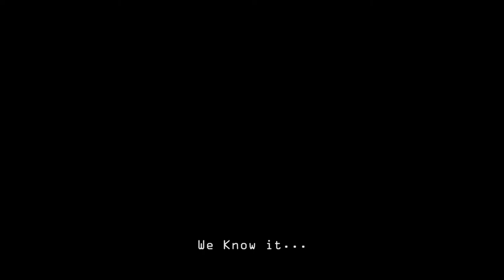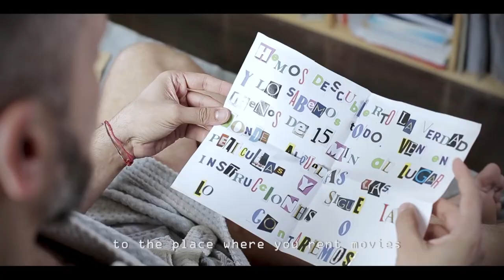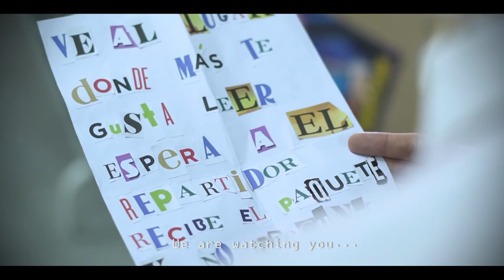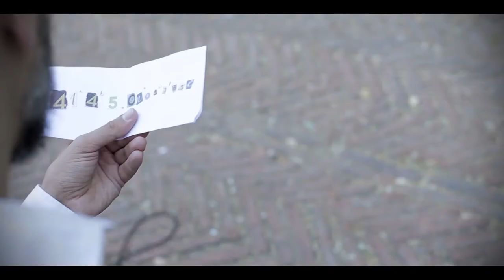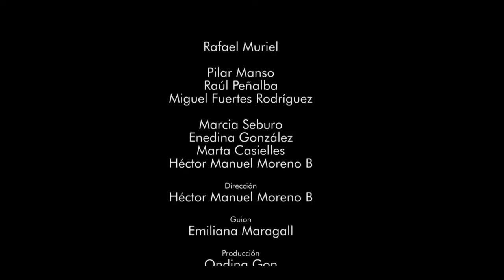Paquetes (Packages) | Cortometraje | Short film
Cortometraje de ficción. España. 2018.
Short Film. Spain. 2018.

Festivales /Festivals
OMOVIES Film Festival (2019) Italia—Turín
Diversia Concurso de Cortometrajes por la Diversidad Sexual (2019)
FICAL Festival Internacional de Cine de Almería. (2018)

Casting:
Rafael Muriel
Pilar Manso
Raúl Peñalba
Miguel Fuertes Rodríguez
Marcia Seburo
Enedina González
Marta Casielles
Héctor Manuel Moreno B

Equipo
Dirección: Héctor Manuel Moreno B
Guion: Emiliana Maragall
Producción: Héctor Manuel Moreno B, Ondina Gon
Producción ejecutiva: Ariadna Cabrera
Dirección de fotografía : Julian González Sánchez
Sonido: Fiorella Coto Segnini
Arte: Enedina González
Dirección de producción y montaje: Ondina Gon
Postproducción de sonido y música original:Carlos Mendez
2do de Fotografía: Marco Caneda